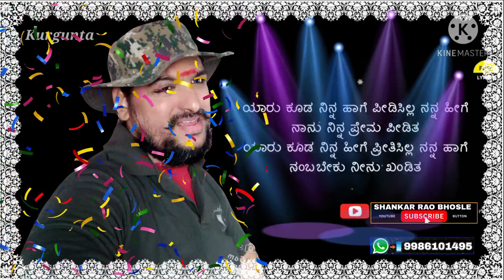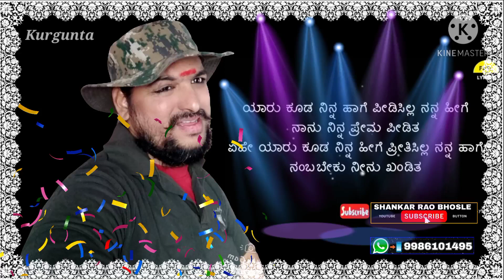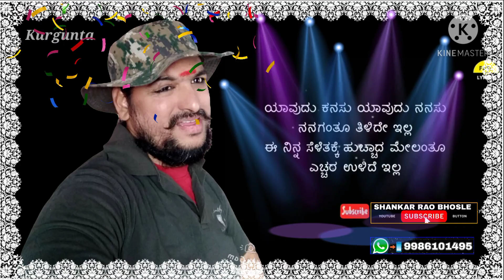𝑺𝒉𝒂𝒏𝒌𝒂𝒓 𝑹𝒂𝒐 𝑩𝒉𝒐𝒔𝒍𝒆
DADA, Yaaru Kooda, Kannada Song